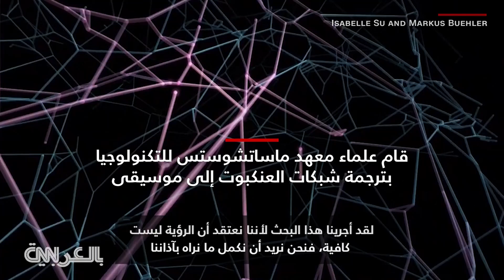أصوات مخيفة.. شاهد ما حدث عندما حول علماء اهتزازات شبكة عنكبوت إلى موسيقى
قام باحثو معهد ماساتشوستس للتكنولوجيا بمسح شبكات العنكبوت المعقدة بالليزر وحوَّلوها إلى موسيقى. ويبدو الأمر مخيفًا جداً.